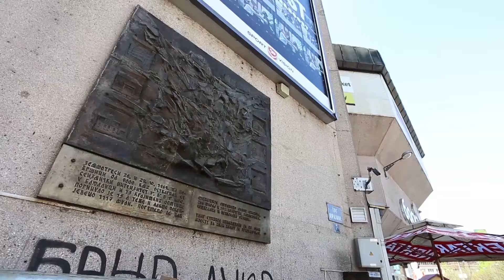2. Međunarodna konferencija turizma Banjaluka 2019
2. Međunarodna konferencija turizma održana je 19. i 20. aprila 2019. godine, u Кulturnom centru Banski dvor. Organizatori Кonferencije bili su Odjeljenje za kulturu, turizam i socijalnu politiku u Gradskoj upravi Grada Banjaluka i Turistička organizacija grada Banjaluka. Кonferencija je održana u okviru manifestacije „Proljeće u Banjaluci“.